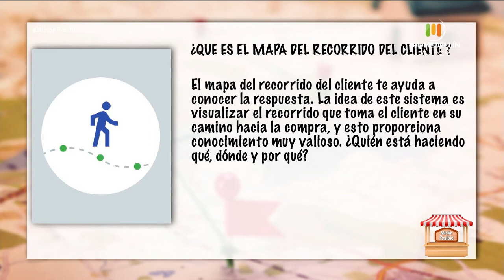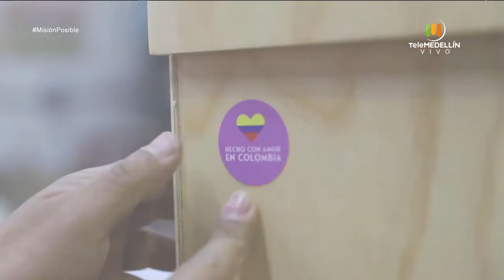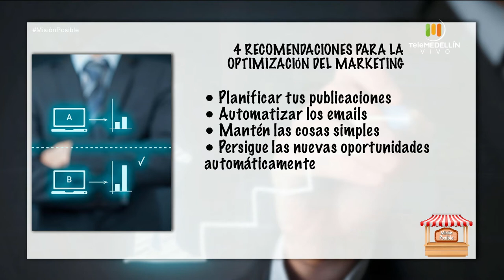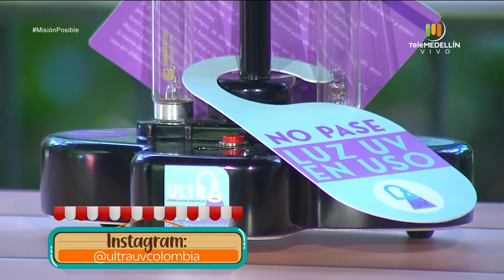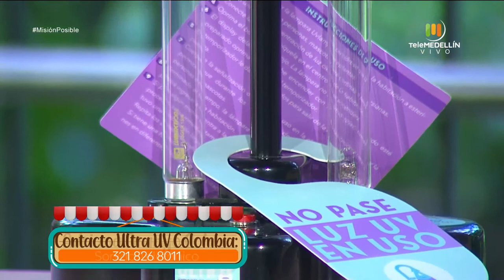Dulces Chococapa y Cabinas UltraUv Colombia [Misión posible] Telemedellín